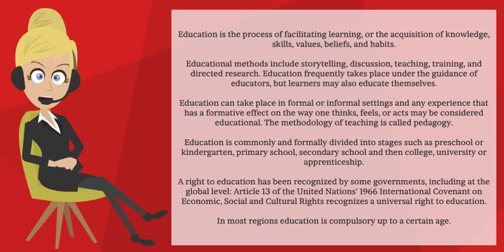What is EDUCATION || What EDUCATION means || EDUCATION explanation || How EDUCATION is pronounced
What is EDUCATION? What does EDUCATION mean? EDUCATION meaning - EDUCATION pronunciation - EDUCATION explanation -EDUCATION definition - How to pronounce EDUCATION?

shorturl.at/hsOQ6